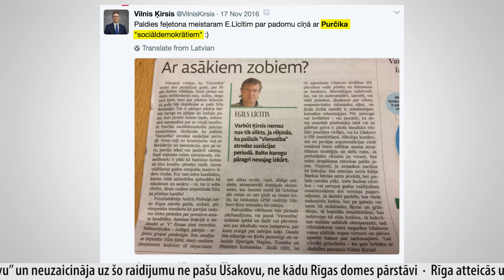#6. Tiešais jautājums Ušakovam. Прямой вопрос Ушакову. 02.04.2017. LV/RU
🎥 Atbildes uz jautājumiem! 30 minūšu laikā man ir izdevies atbildēt uz apmēram 25 jautājumiem, kas tika man atsūtīti manā lapā Feisbukā. Uz visiem pārējiem jautājumiem atbildes tiks sniegtas vai nu komentāros, vai nu vēstulēs

❗️ Ответы на вопросы! За 30 минут мне удалось ответить на примерно 25 вопросов, присланных на мою страницу в Facebook. На все остальные вопросы ответы будут даны или в комментариях, или в прямых сообщениях